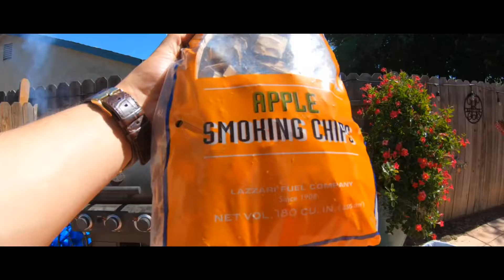Smoked Sockeye Salmon & Red Snapper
For full resolution view on YOUTUBE App